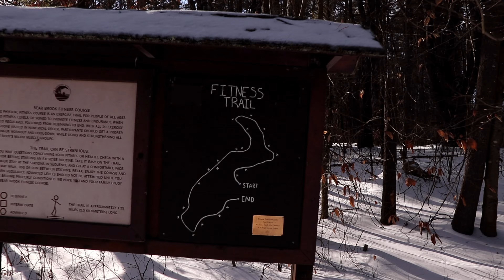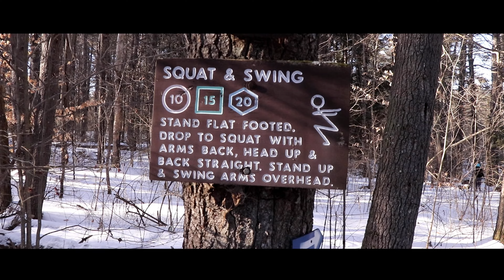Adopted Pitbull's favorite walking trail-Allenstown NH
As part of my channel I travel throughout New England and do walking trails/hiking and visit our local and tourist destinations..Today my friend Renee and her newly adopted Pitbull mix that is 6.5 years old joined me on a 2 hour walking trail and I had a great time ..it was 24 ° but the sun was out and little to no wind so it was a enjoyable walk ..So if you are thinking about adopting a pet,dont over think it! Just get out there and see what works for you..you might find something that you instantly fall in love with! Enjoy the video!
Also ...the trail in in 2 towns..Allenstown and Epsom NH ..at the end of the video I wrote  Epsom NH but its on the boarder of both towns..